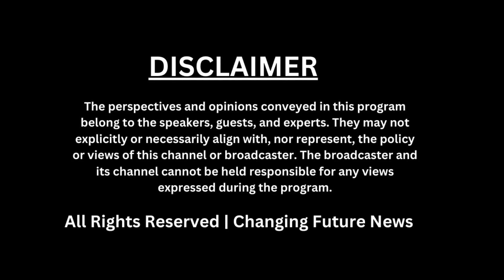इंस्टाग्राम पर हुआ एक लड़का-लड़की को प्यार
"कभी-कभी प्यार वहाँ मिलता है जहाँ हम सबसे कम उम्मीद करते हैं। 🌟 सोशल मीडिया पर एक कहानी, जो एक लड़के और एक लड़की के दिलों को जोड़ देती है। 📱💖 उनकी कहानी ने हमें सिखाया कि प्यार की कोई सीमा नहीं होती। 💫"
"Sometimes, love finds us in the most unexpected places. 🌟 A story on social media that connects the hearts of a boy and a girl. 📱💖 Their story taught us that love knows no bounds. 💫"